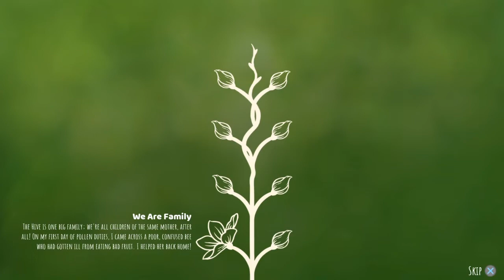Bee Simulator is awesome!!! quick rundown/playthrough (with special guest stars)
bee simulator is awesome... I highly recommend it for both adults and kids!